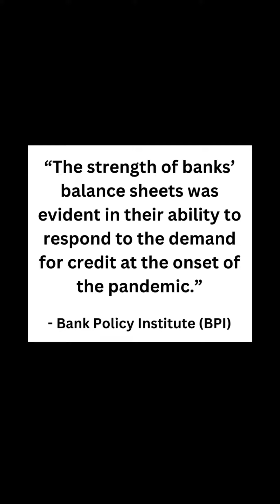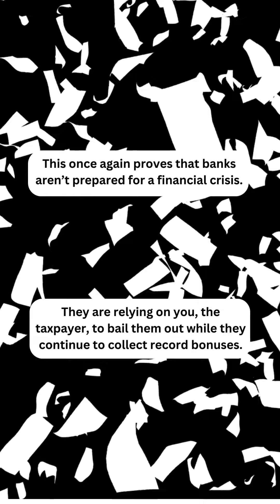False Claim: Banks survived the pandemic, so they don’t need more capital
The COVID-19 pandemic did not prove that banks were a source of strength. Instead, the scope and scale of U.S. government’s fiscal policy and unprecedented Fed actions to support financial markets served as a back-door bailout of the banking system during the pandemic. Without those trillions of dollars to support the financial system and economy, numerous banks would undoubtedly have failed almost certainly causing a financial crash.